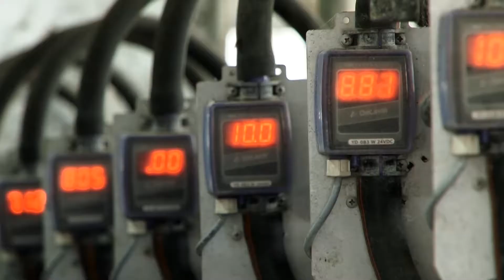Tuberculosis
La creciente demanda mundial de productos lácteos posiciona a la Argentina ante una excelente oportunidad como exportador del producto para los próximos años. Por este motivo resulta fundamental prevenir la tuberculosis bovina – una enfermedad zoonotica - en el rodeo nacional aplicando las recomendaciones que hace el Senasa desde su Programa Nacional de Control y Erradicación de la Tuberculosis Bovina.